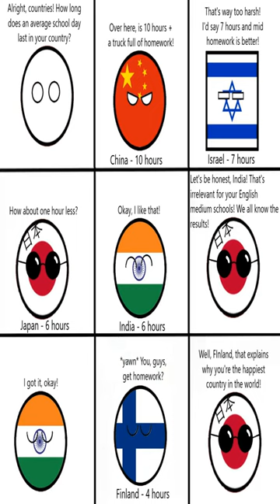How long does an average school day last in your country? - Dankest memes and comments Mon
How long does an average school day last in your country? - Dankest memes and comments Mon meme,reddit,thank you memes